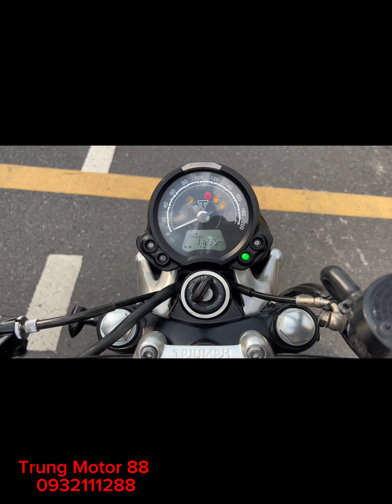(Xe Đã Bán) Triumph Street Twin 2020 đúng 1 chủ BSTP rất mới giá tốt chỉ 2xx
Triumph Street Twin 2020 đúng 1 chủ mua mới BSTP

_ Nhập khẩu Hải Quan Chính Ngạch
_ BSSG thuế rút nhập Toàn Quốc chỉ có 1% và k tốn phí Bso nữa ⛔️👉 (k như xe Huyện thị xã này nọ tốn rất nhiều chi phí sang tên)
_ Odo 11k, Full đủ 2 chìa cataloug, thẻ cứu hộ
_Xe zin chuẩn, mọi chức năng hoạt động hoàn hảo check Hãng tất cả hạng mục thoải mái

 ✅ Đồ chơi đã lắp rất nhiều mấy chục triệu: (rất có lợi cho ae mua về k cần tốn thêm tiền)
+ Full Systems Pô Hescules (20 củ)
+ Xpipe
+ Gáo đèn Led Tun
+ Cặp gương gù chính hãng RCB
+ Chống đổ SW Motech
+ BVe két Evotech
+ NSD Superprox
+ Bve ốp gầm
+ Cặp lốp Road5
+ Xinhan rizoma
+ Túi treo da bò xịn

 💲💲 chỉ 282t fix  ae thiện chí xem xe trực tiếp

 📲 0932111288 Trung Motor 88 (fb, zalo, tiktok)